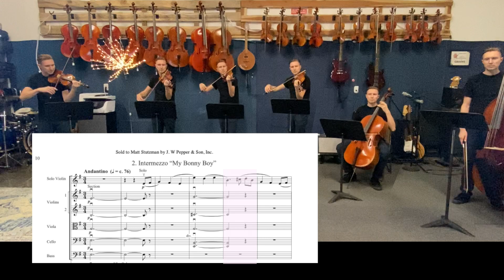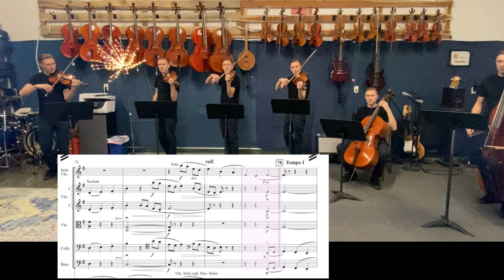English Folk Song Suite movement 2: Intermezzo "My Bonny Boy"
Jam along with Matt as he plays Vaughan William's English Folk Song Suite arranged by Stephen Bulla